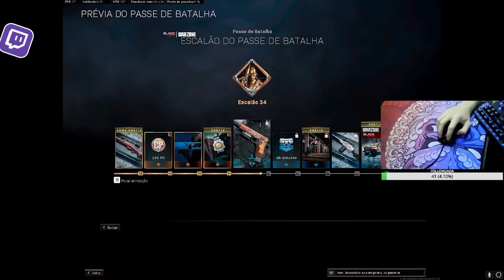COD WARZONE | Melhores Momentos #2